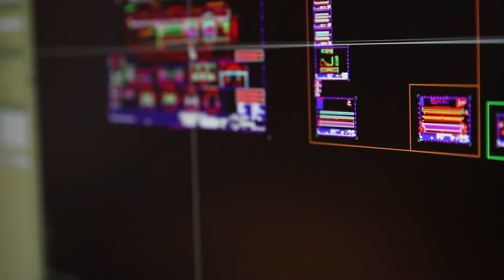The Cartwright Group